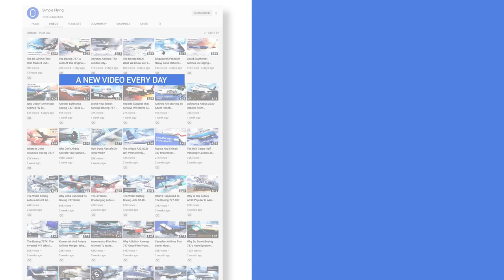What Happened To The Rolling Stones Boeing 737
There are many examples of jets in VIP or private ownership. Often these go unnoticed as they pass through airports in plain liveries (no pun intended). Some users, though, like to advertise their presence- and many music groups have done this over the years. The Rolling Stones took their turn with some 737-400 aircraft in 2014 and 2015.